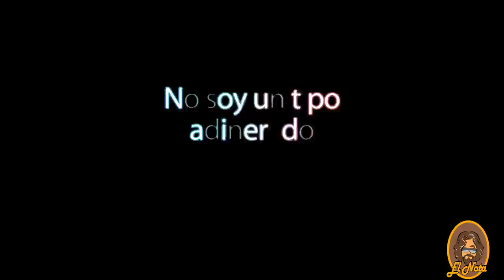Mr Olympia 212 2022 Predicciones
Ranking del Mr Olympia 212 para mí, el año más importante para Ángel Calderón.